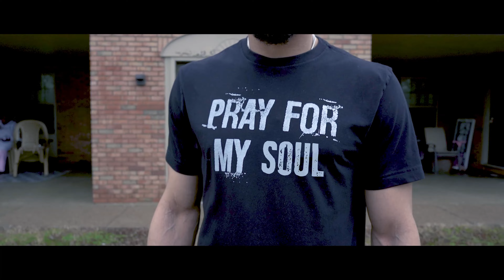Big Tiko B.- Pep In Yo Step (Official Music Video)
When times get hard, hustle and pray harder.